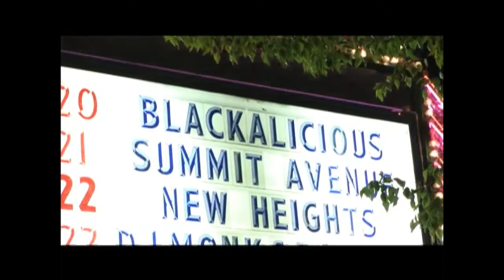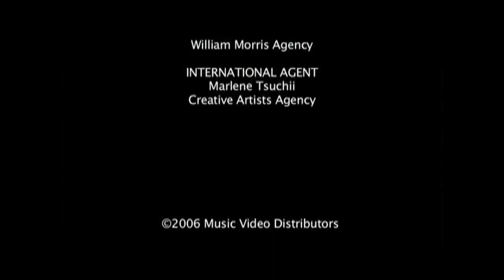Blackalicious Live Show - Blackalicious Live | FULL Album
blackalicious alphabet, blackalicious alphabet aerobics, alphabet aerobics, blackalicious full album, blackalicious songs, blackalicious live,
blackalicious live 2016, blackalicious album, blackalicious, Blackalicious interview, Blackalicious document, 2016, interview, live, songs,